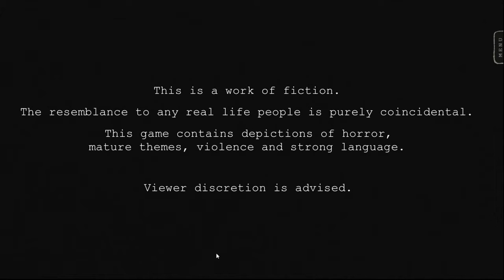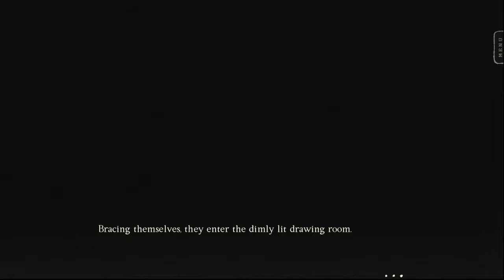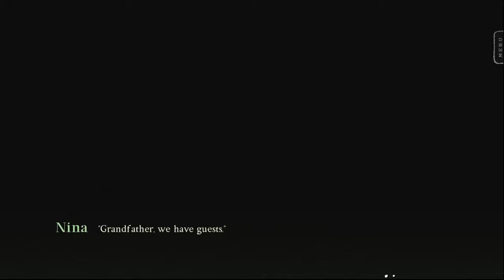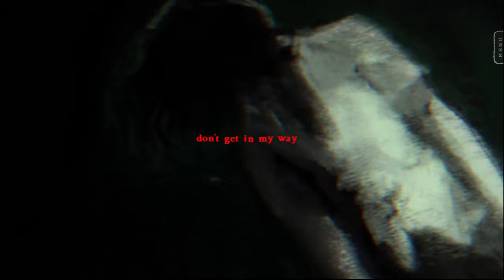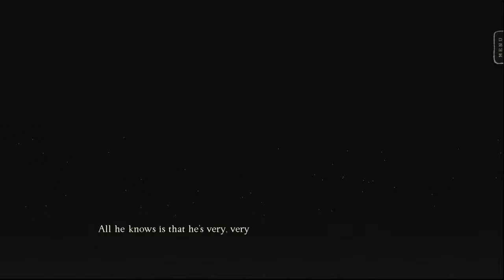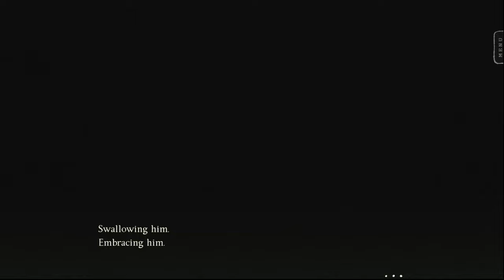WHAT'S IN THE LAKE? (Let's Play: Stillwater) [Itch.io Roulette#6]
"Private Investigator Hugo Laurent was ready to busy himself with more paperwork until a young disturbed woman entered his office to request an investigation regarding her grandfather's safety. What danger awaits underneath the surface of this mystery?"

Hi all! Jay and I decided to look around Itch.io for any short horror games to play and stumbled upon this one! We know nothing about this game, so we thought, why not sit down and give it a shot? You're welcome to join and get scared with us!

Follow @NoveIhouse on Twitter for updates! :-) We also post highlights of our lets plays on our Tiktok, Twitter and Instagram!